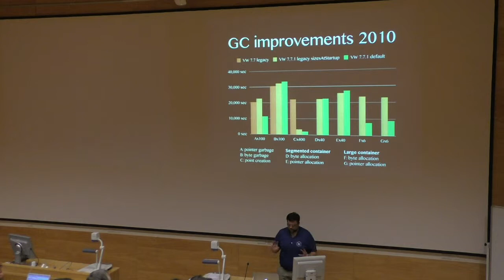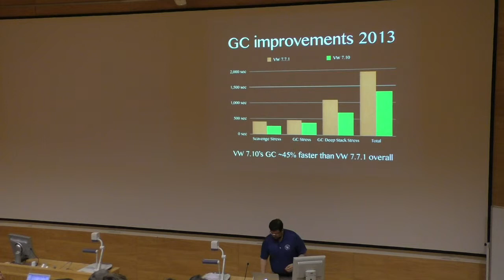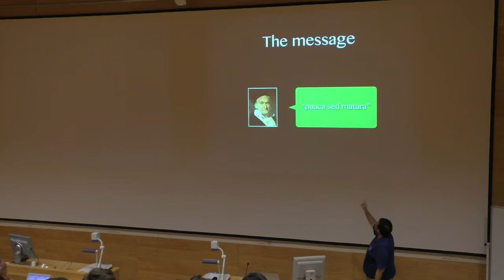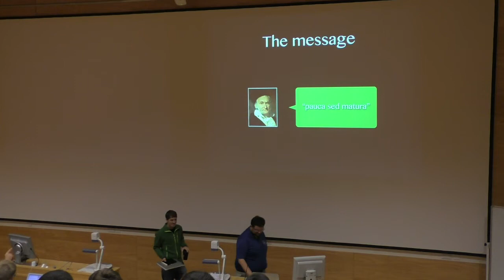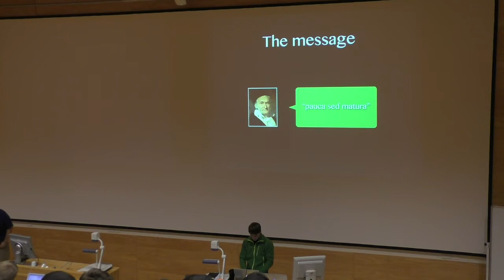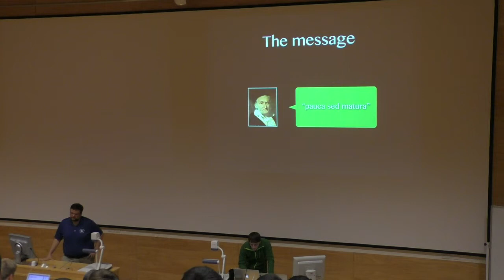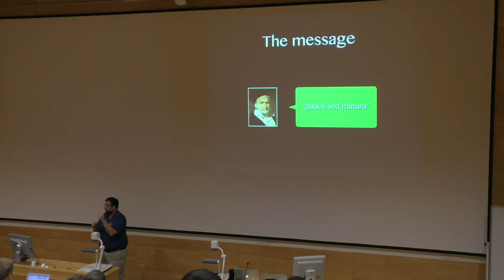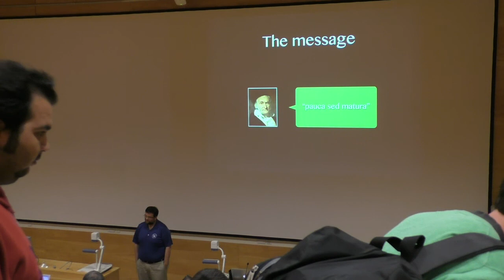Retrospective 7VM Engineering Years 2/2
Title: Retrospective: Seven VM Engineering Years
Speaker: Andres Valloud
Wed, August 20, 2:00pm – 2:30pm

Description
Abstract: In this talk the presenter will summarize the lessons learned during 7 years of virtual machine development, looking at Smalltalk from the dual perspective of a VM engineer.

Bio:  Andres Valloud has been lead VM engineer at Cincom from 2007 to 2014.  He has also authored 3 books on Smalltalk, and currently works at LabWare.